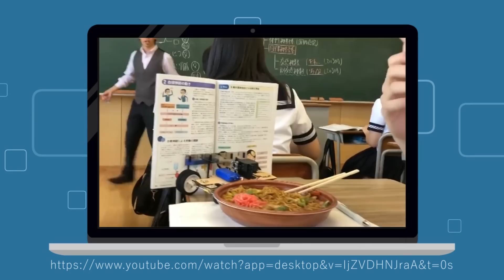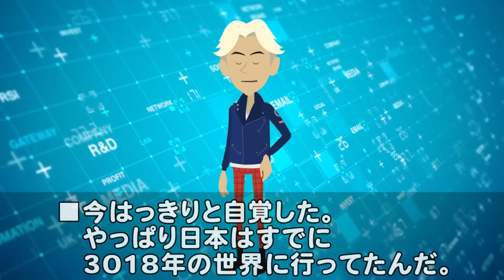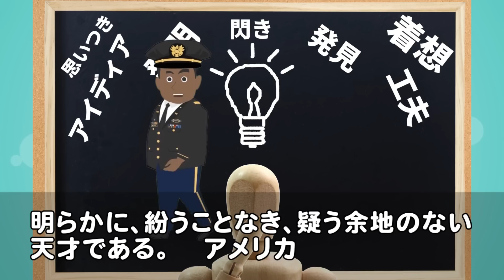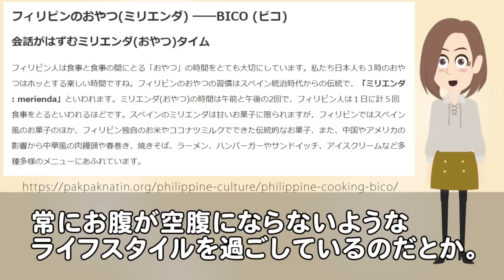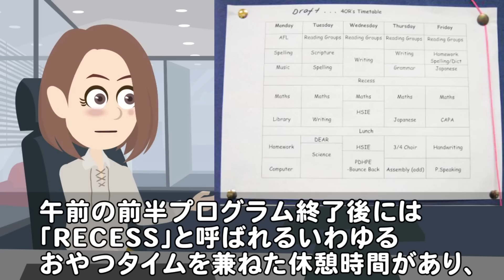【海外の反応】日本のおふざけCMが相変わらずヤバいと海外ネット騒然！「これこそ科学技術の正しい使い方だｗ」【世界のJAPAN】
‹タイトル›

【海外の反応】「何やってんすか！」イメージとは全く異なるハリウッドスターが出演した日本のCMをみた外国人の反応【世界のJAPAN】

‹引用›
■参考サイト